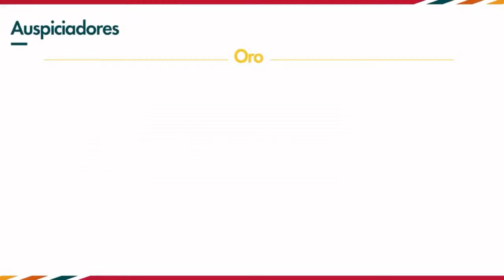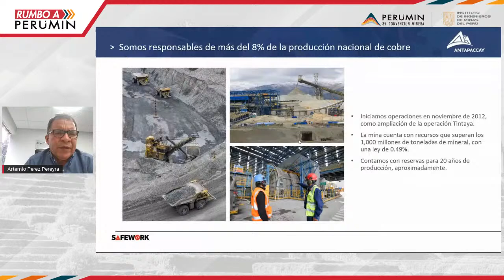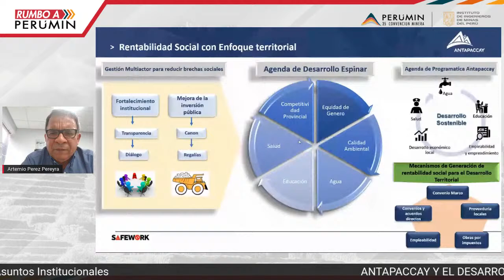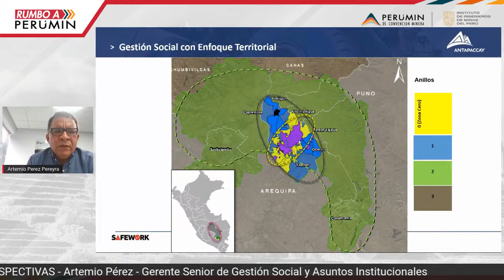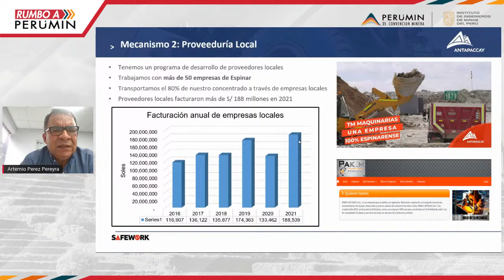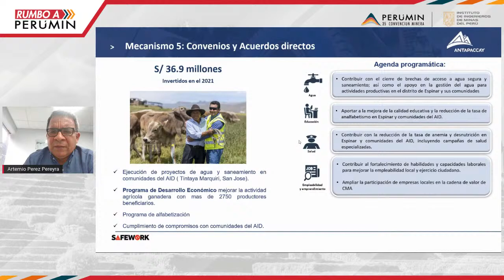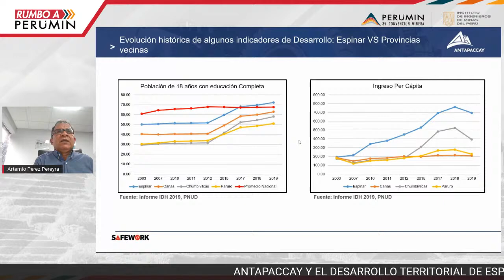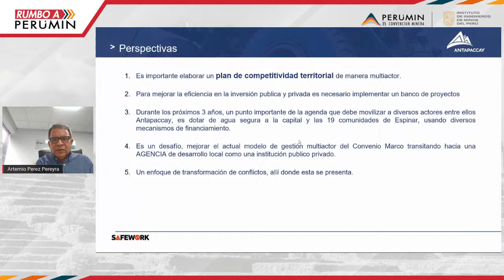COMPAÑÍA MINERA ANTAPACCAY